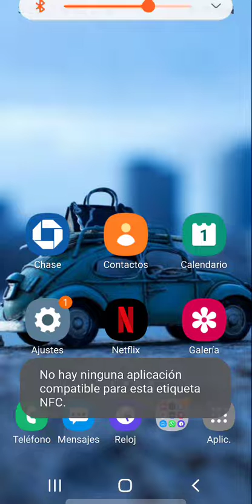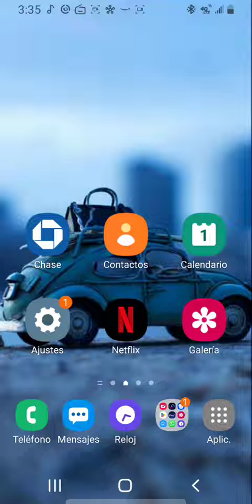Karol g mix